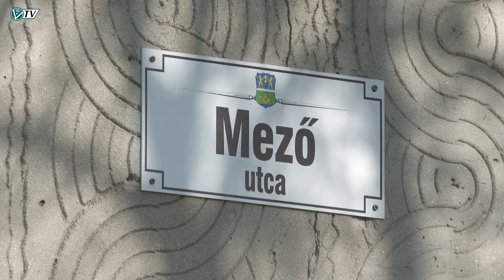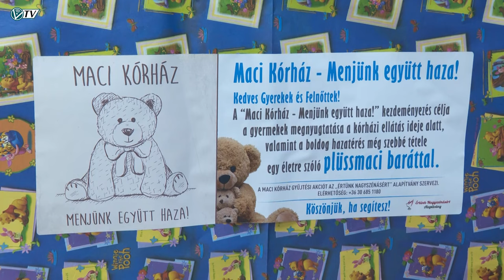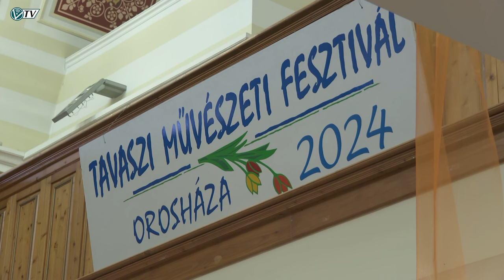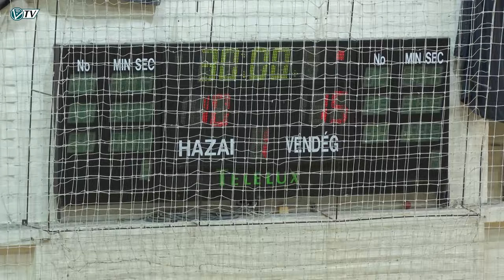Az Orosházi Városi Televízió híradója - 2024. március 26.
Ballagók fasora - Útfelújítás - Véradók megajándékozása - Agrárfórum - Maci kórház - Volt növendékek tavaszi koncertje - Orosházi KA – Komárom VSE - CSIKO SE - Csömör - OMTK-ULE 1913 – Nagyszénás SE